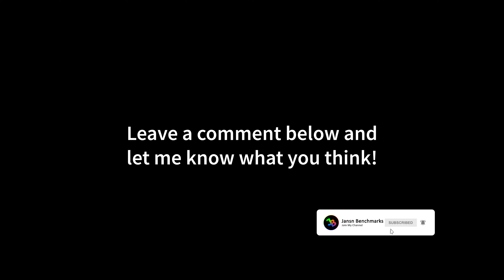Assassin's Creed Valhalla | RTX 3050 | R7 5800X | 4K - 1440p - 1080p | Ultra High & HUB Settings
00:00 4K - Ultra High Settings
01:30 4K - HUB / Optimized Settings
03:02 1440p - Ultra High Settings
04:37 1440p - HUB / Optimized Settings
06:09 1080p - Ultra High Settings
07:44 1080p - HUB / Optimized Settings

MY BENCHMARK SETUP:

CPU: Ryzen 7 5800X
CPU-WATERCOOLER:
RAM: 32GB
Mainboard:
Power Supply:
Mouse:
Mousepad:
Keyboard:
Headset:
My Ultrawide Gaming Monitor:
My Office Monitor
My 4K OLED HDR TV:

MY RECORDING/STREAMING PC:

CPU: 3900X
RAM:
Mainboard:
Capture Card:

Assassin's Creed Valhalla is an upcoming action role-playing video game developed by Ubisoft Montreal and published by Ubisoft. It is the twelfth major installment and the twenty-second release in the Assassin's Creed series, and a successor to the 2018 game Assassin's Creed Odyssey. Set in 873 AD, the game recounts a fictional story of the Viking invasion of Britain. The player controls Eivor, a Viking raider who becomes embroiled in the conflict between the Brotherhood of Assassins and the Templar Order.